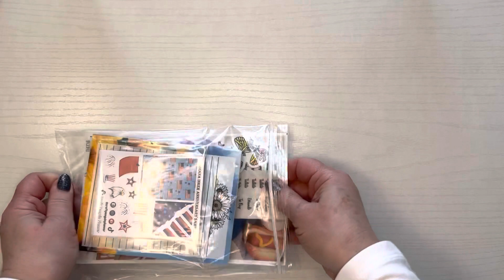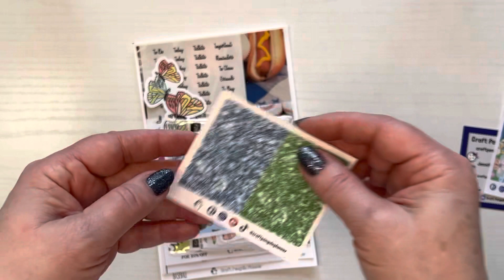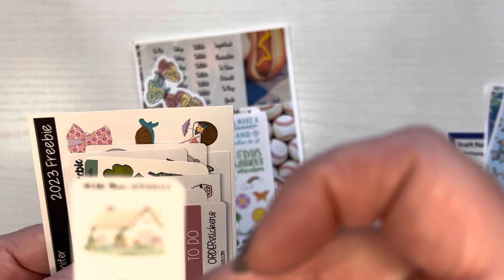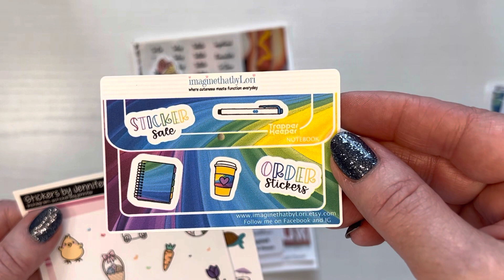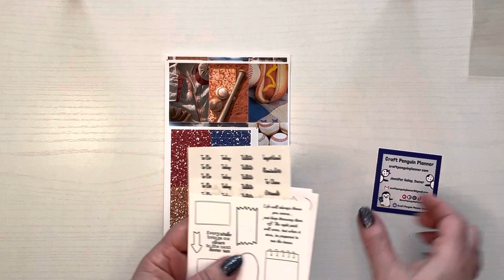Sticker Haul - Craft Penguin Planner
In this video I share with you my planner sticker order from Craft Penguin Planner. I placed an order during her 6 year Shopiversary Sale.

Etsy Shop

FB - Craft Penguin Planner Waddle